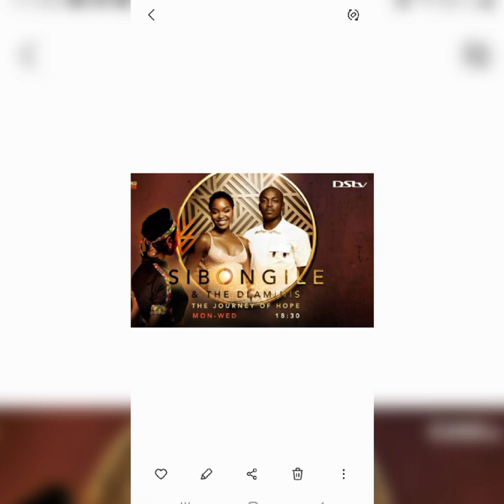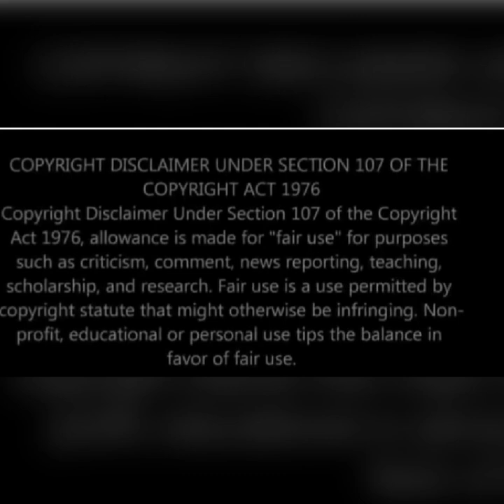SIBONGILE & THE DLAMINIS// 14 December 2023// Kwenzo is disappointing NOMA for not showing up!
Amazwibela. 14 DECEMBER 2023. Kwenzo is disappointing NOMA for not showing up at their appointment with Pablo